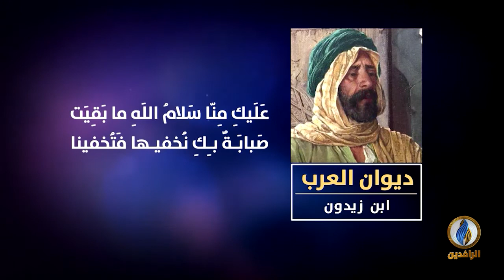لسان_العرب | ديوان العرب - ابن زيدون - الوزير والكاتب والشاعر